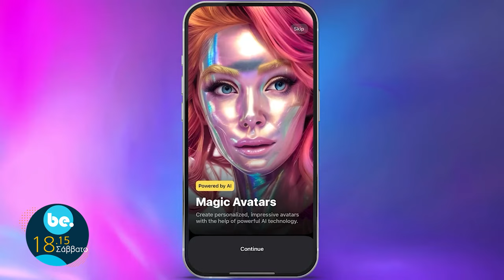Be. | Σάββατο 22 Ιουνίου στις 18:15 με την Ινέσσα Αζοϊδου - trailer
Ένα επεισόδιο γεμάτο μετάλλια, ωραίες ιστορίες και μουσική. Στην παρέα μας στο be ο Παραολυμπιονίκης και όπως πολλοί αποκαλούμε το «χρυσό παιδί της Κρήτης» Μανώλης Στεφανουδάκης σε μια συζήτηση που θα εκπλήξει, φυσικά δεν γινόταν να λείψει και ο Νίκος Στρατάκης από τον καναπέ του be γεμάτος μελωδίες, χαλαρή αύρα και νέα μουσικά δρώμενα και συνεργασίες όπως αυτή με τον παιδικό του μέντορα Ψαραντώνη.
Θα ανακαλύψουμε όλες αυτές τις εφαρμογές τεχνητής νοημοσύνης που πολύ συζητιούνται, θα φρενάρουμε όλα αυτά που κάνουν την επιδερμίδα μας να γερνάει πιο γρήγορα και θα φορέσουμε το μαγιό μας όλη μέρα. Ναι, ναι ήρθε επιτέλους αυτή η εποχή!